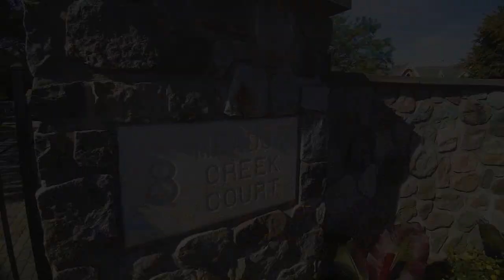8 Meadow Creek Ct - East Islip, NY 11730 Video Tour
Story Book Mansion on The Champlin River, across from Seatuck Nature Preserve. Full 3 Stories w/ 60' Widows Walk Accessible from 2 Story Master En Suite. Meticulously maintained at all times! No Expenses Spared! Gated on Cul de Sac with Expansive Circular Driveway.
   Thoughtfully Positioned on Property for Ultimate Panoramic Water Views
   2 Story Entrance foyer with Winding Staircase, flanked by Gorgeous Wood Warmed Office & Formal Dining Room with Gorgeous Moldings & floor Inlays. Formal Living Room with Mood Ceiling, Designer Fire Place with Tea Pot Mantle Peace. Great Room w/ 30? Ceilings, Wood Paneled Storage Wall & Theater Station. Oversized Lodge like Stone Wall Fire Place. Mahogany Bar Room w/Stained Glass overhead lighting. True Chefs Kitchen w/Stone Wall Cooking Station, two Triple sinks, two Dishwashers & Miles of Gorgeous Granite Counter Tops. Sun Room/Play Room. Maids Quarters with Full Bath, Laundry Room & Pantry. Gorgeous & Generous Mill Work Throughout with Oodles of Gold Leaf Moldings and Beautiful Mahogany Floor Inlays. Just resurfaced Gunite Pool Surrounded by Colored Slate and Retaining Wall w/ waterslide & Pool house w/ Kitchen, Bar, Full Bath & Laundry. 50 x 60 Deep Water Slip w/227? of Bulkhead. Magical, Enchanted Home and Property!

-Smart House 1 Switch Lights Out/On.
-Putting Green
-State of the Art Reverse Osmosis Water System
-Back up Whole House Gererator
-Fountain -Miles of Drive Way Pavers w/Heavy Footings, Dolphins Circling Water Fountain.
-Drive to Boats.
-100 Year Roof -Oversized Electric Service and Panels.
-Radiant Heated Tile & Marble Flooring.
-10,000 SqFt. Living Space.
- Cost to Replace this Home, A lot more than List Price!!
-Spotless, Pristine Turn Key Estate Home.